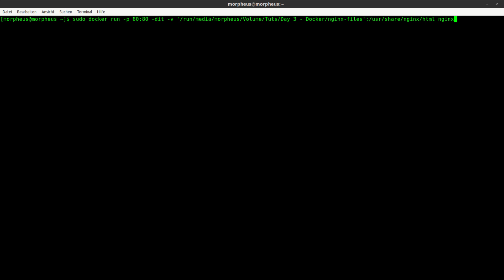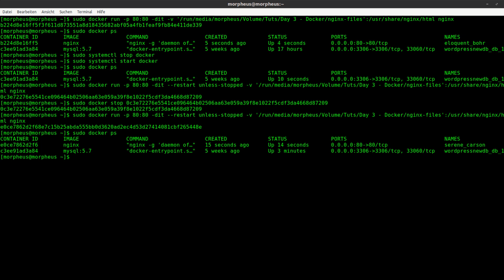Docker Tutorial #15 - Container automatisch starten lassen